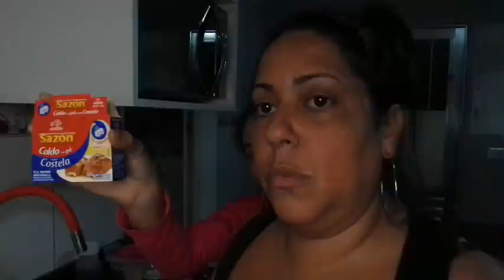limpeza + rotina de terça por (Mara santos)